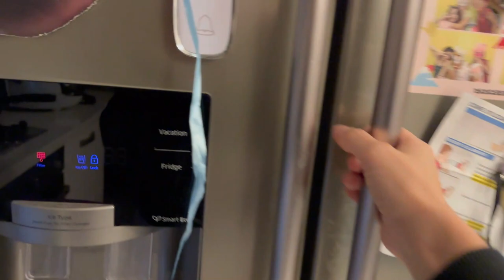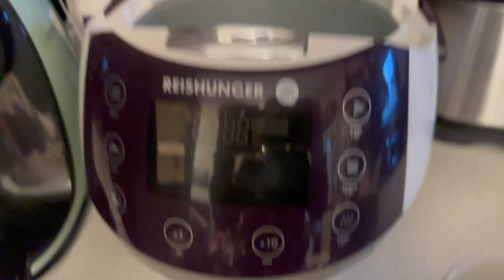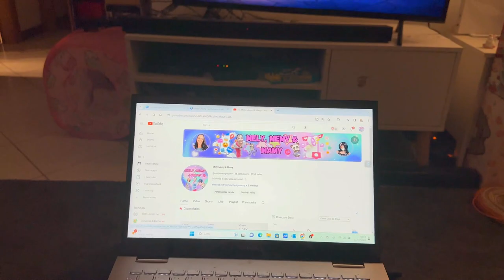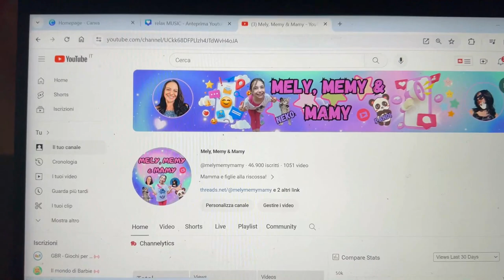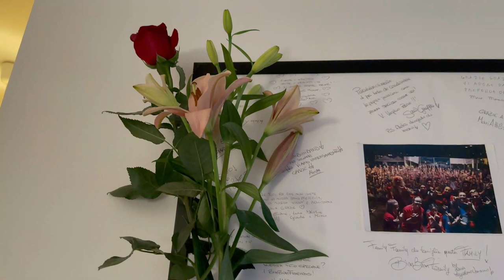BUON COMPLEANNO MAMY! VLOG MELY MEMY MAMY!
Trascorriamo questa giornata insieme per il COMPLEANNO di MAMY!
Ci svegliamo con voi, ci prepariamo e poi tutti al ristorante giapponese per festeggiare questo COMPLEANNO!
Venite con noi in questo VLOG

CIAO PICCOLI PANDA 🐼 A PRESTO E CI VEDIAMO AL PROSSIMO VIDEO!
DA MELY, MEMY E MAMY!